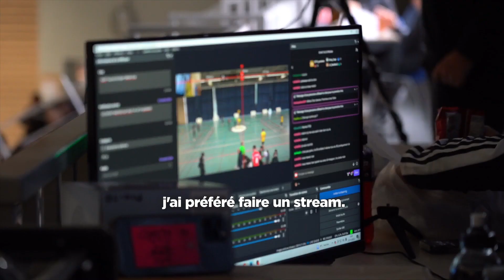GO Sport - Winter Cup 2022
Des influenceurs, joueurs de football semi-pro et professionnels se sont affrontés le temps d'un tournoi unique, la Winter Cup à Lyon.

Retour sur cette première édition, organisée en partenariat avec Nike.

Vous n'avez pas fini d'être meilleurs.